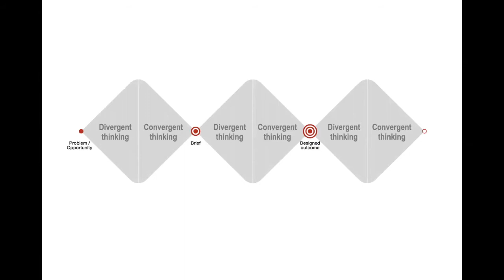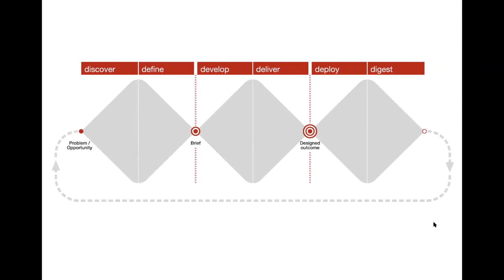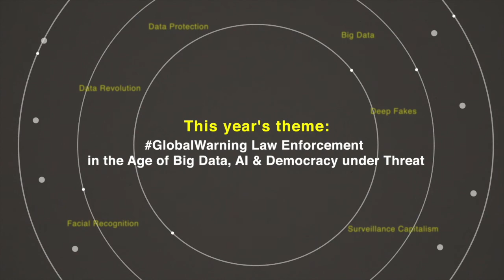Predictive Policing — Continue, drop or redesign?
Predictive Policing was once full of promise. Promises that have not been fulfilled — as issues arise and many police forces abandon the approach. The EU-funded research project Cutting Crime Impact is helping two LEAs tackle some of the issues with Predictive Policing, and develop some practical answers. This talk features Max Querbach from the police of Lower Saxony in Germany, Caroline Davey and Andrew Wootton from the Design against Crime Center of the University Salford, and Oskar Gstrein from the Data Research Centre of Campus Fryslân, University Groningen.